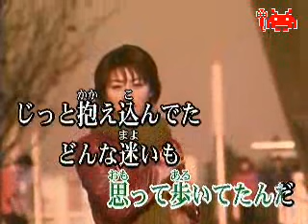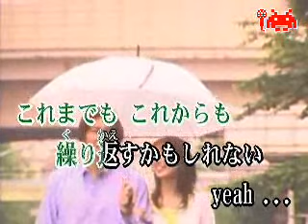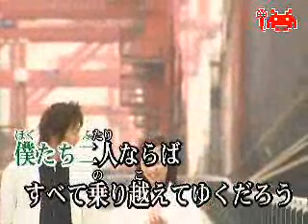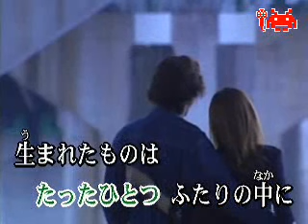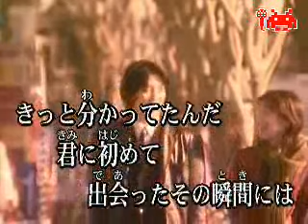337 CHEMISTRY「君をさがしてた」俺が歌うとこうなる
これは好きな曲をコピーしたモノです。
原曲は関連動画へどうぞ→
Cubaseでミキシング♪